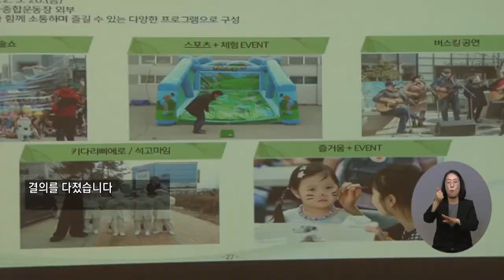복지TV뉴스 1600회 4월 13일 (수) 주요10 ‘전남체전 성공개최 한마음 다짐대회’ 열려_문경화 기자